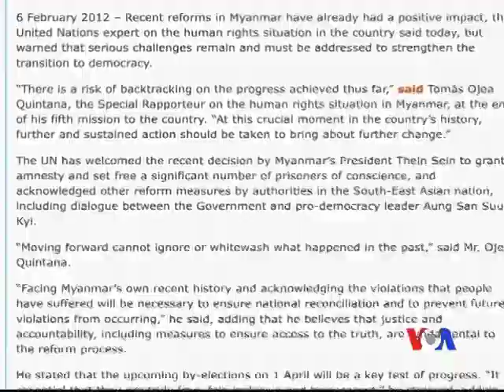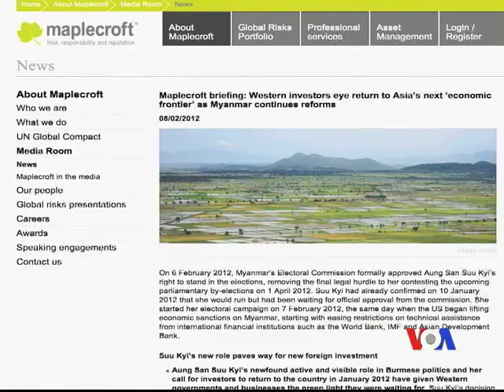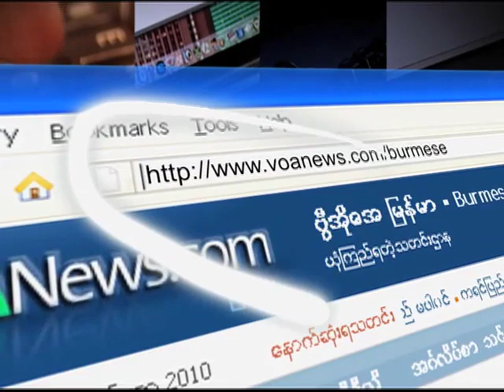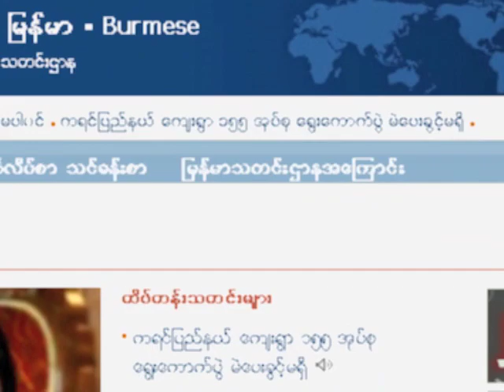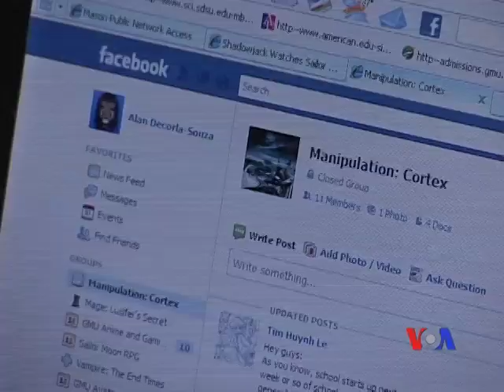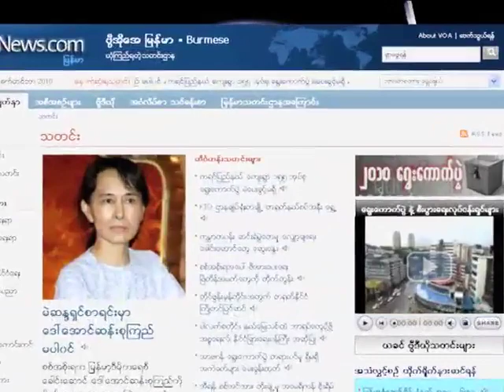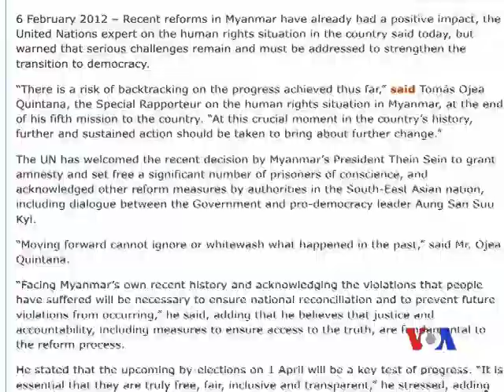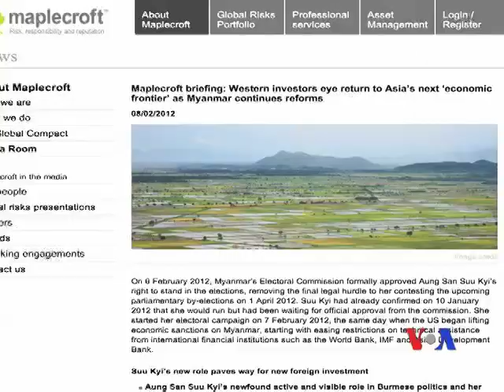VOA Burmese TV Update 02-09-2012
TV Magazine Program delivers the latest news from around the world and Burma with detailed coverage on international news, current world news, and Burma headlines such as politics, business, health, culture and society, education, entertainment, sports and general reports.